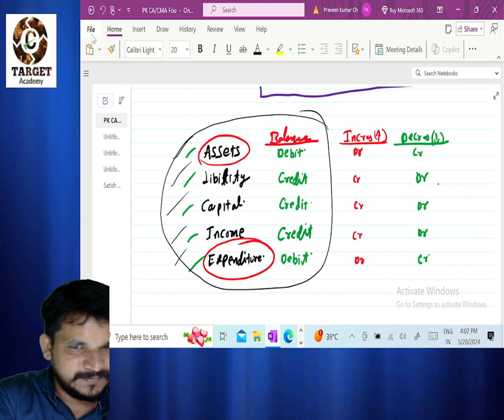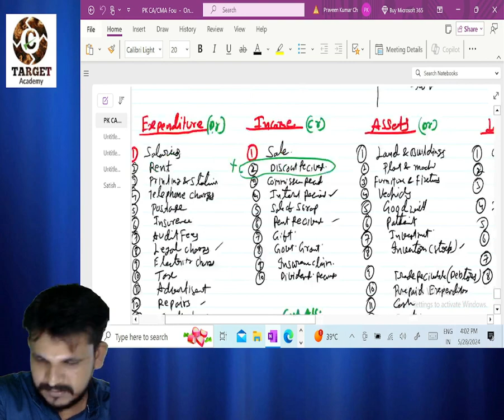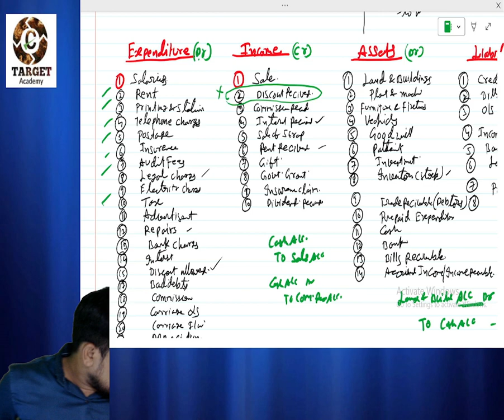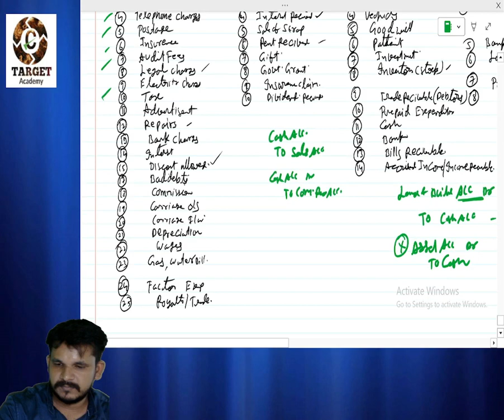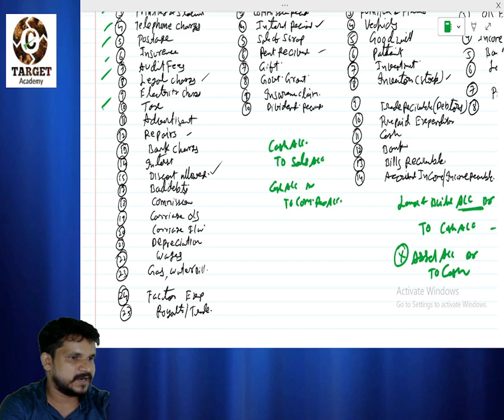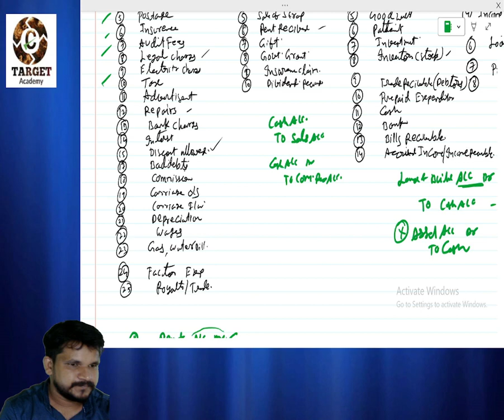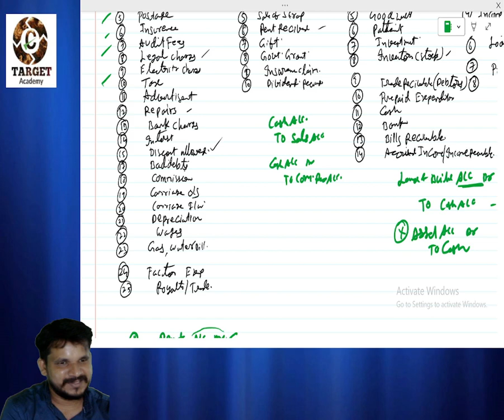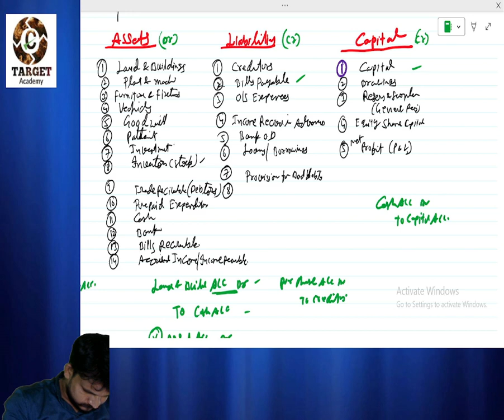CA CMA ACCA ACCOUNTS BASICS LEC-5 DEC/JAN 2024/25